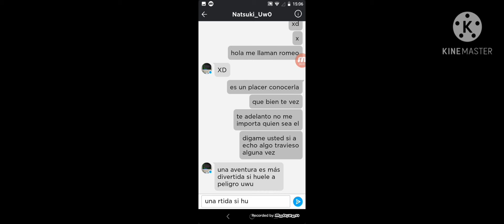molestando mi amiga xdxd